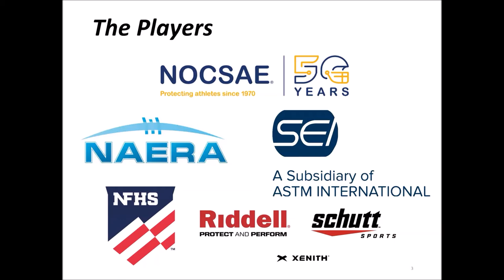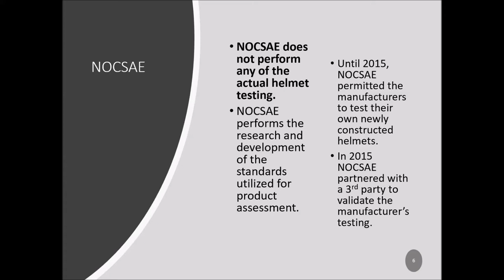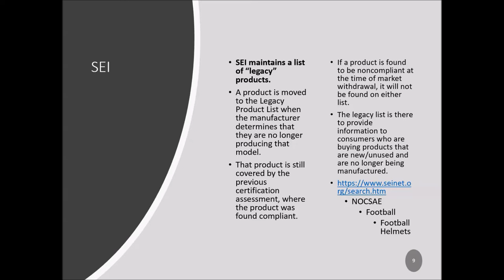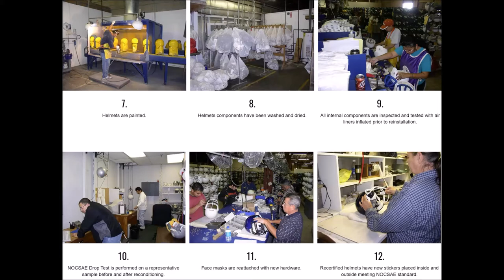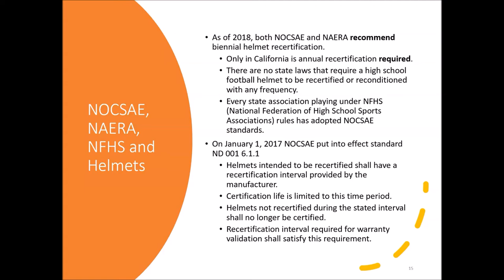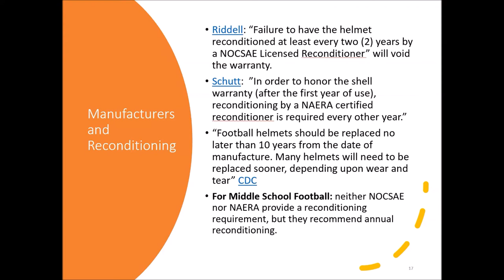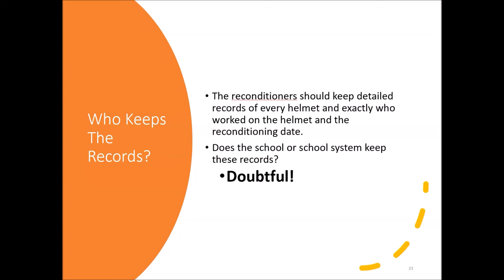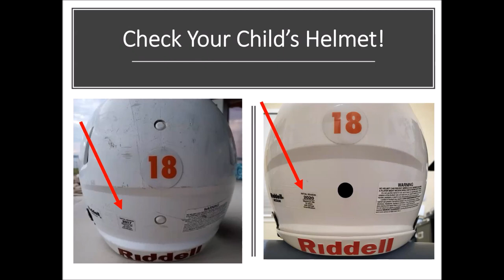Football Helmet Certification and Recertification TeamSafeSports